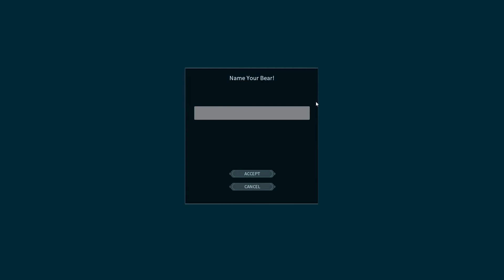Dark and Light - Shard of Faith | Gleitschirme bauen | 35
Let's Play zu DarkandLight zum DLC ShardofFaith auf Deutsch / German
Zu dritt schauen wir uns Dark and Light an. Nur einer von uns hat schon Ahnung von dem Spiel für die beiden anderen ist Dark and Light neu.
Shade of Faith ist als kostenloses DLC herausgekommen . Mit dabei eine neue Karte, neue Tiere, neue Magie.
Mods auf dem Server:
Dark and Light ist ein Spiel von Snail Games USA.